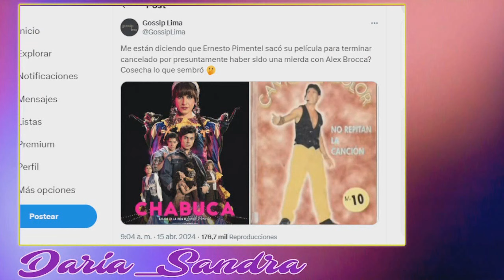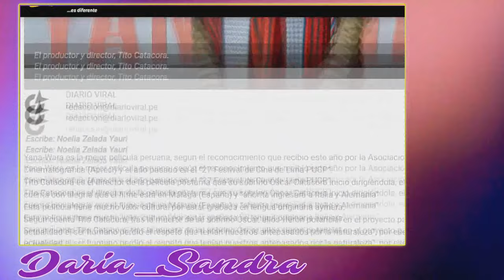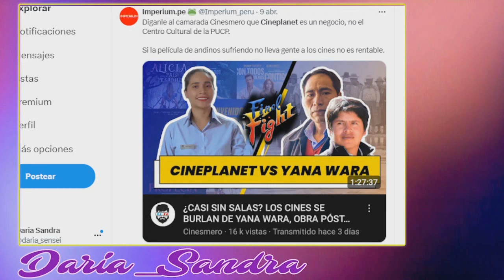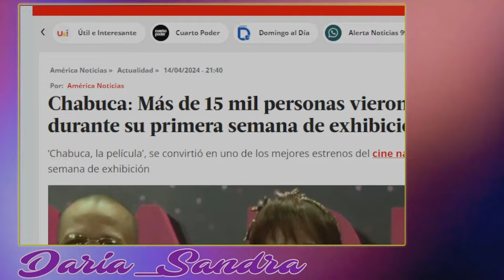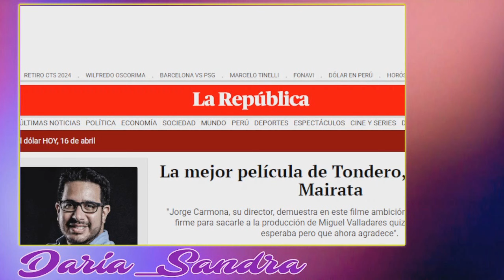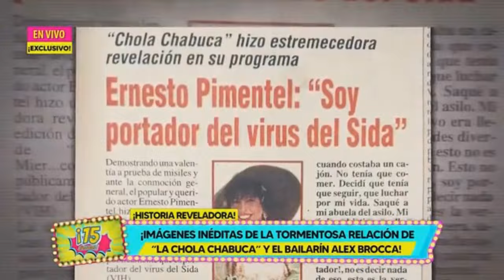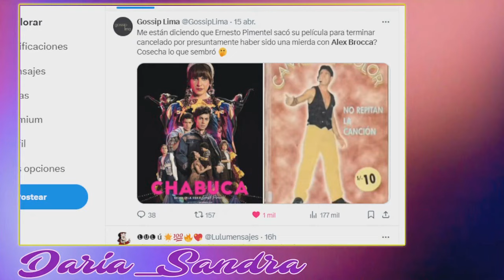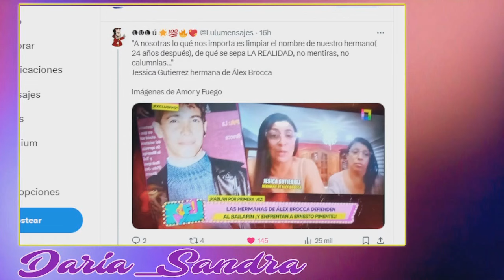CHABUCA la mejor pelicula de Tondero? / YANAWARA la mejor pelicula peruana de los últimos años?